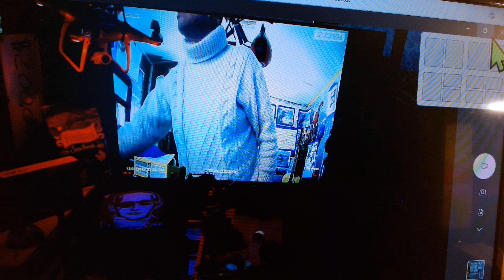John Thomas right here I'm not DB Cooper That was my dad that was forced 727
Well I'm just goanna say it like it is I've been ripped off I've been robbed I've been robbed by the Republican Party and I will tell you I hope they rake Mr. Trump right over the coals I would like to see this judge that sits on the bench Mr. Clarence the cross side lion betty I would know you in a heartbeat when I seen you the first time I seen you I looked at you and I wondered And now I Know and by the way Miss Jean E man O man you're going to buy that crap hey this is going on for too long miss Jean you should have known you lay down with a snake you lay down with a snake listen to that guy's own Poems That's a president or an ex-president simply pathetic group of weirdos and America it's time to stand up for your rights because I'll tell you what if you don't stand up for your rights you think that these people love you they'll shove you right to the ground like a picket sign for sale and they'll sell your country out to the highest bidder and it seems like it's China because all their crap's already at Walmart Walmart's painted yellow for the yellow race and if you guys want to race down the Walmart to get a good deal You're not getting a good deal because at the end of the day they're goanna screw you Just like Donald Trump did just like Clarence Thomas looks like he is and just like this E gene from Halloween is no more than part of my brother's weird nightmare infiltrated by the Boy Scouts be enforced by the man in blue Let's be enforced by red don't step on my blue suede shoes like Elvis Presley says he has red all around them do you see the mentality of this? four banana splits at 4:00 o'clock in the morning eight cigarette butts on a 727 there's a tie and there's a pearl on it pearl Street is where the first twin County Credit Union was that turned into the Twin Star Credit Union that was robbing money from across the Pacific Northwest To do the ye and the yang hay wash the dc's on the other side were washed at sync we're going to screw them from here Gary Locke if you are still alive you may have to show up in court Gail H Rabello my ex piece of tail you may end up in court as well.